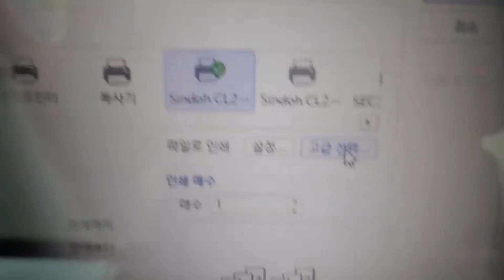17 한글문서 글꼴 깨짐 대응 내용